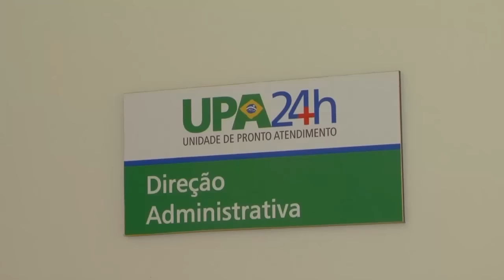RECLAMAÇÃO UPA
Demora no atendimento na UPA gera reclamação da população.